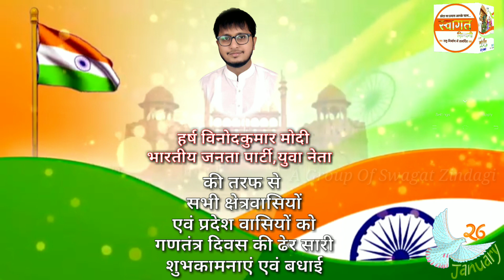Happy Republic Day 2021 Wishes:हर्ष विनोदकुमार मोदी,BJP नेता की तरफ से गणतंत्र दिवस की शुभकामनाएं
हर्ष विनोदकुमार मोदी
भारतीय जनता पार्टी,युवा नेता की तरफ से सभी देशवासियों को प्रदेशवासियों को गणतंत्र दिवस की ढेर सारी शुभकामनाएं एवं बधाई